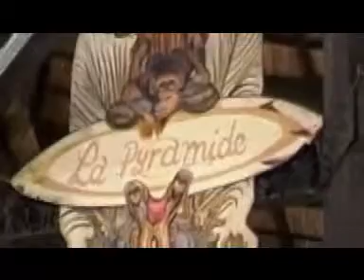pamelo mounk'a - auto stop